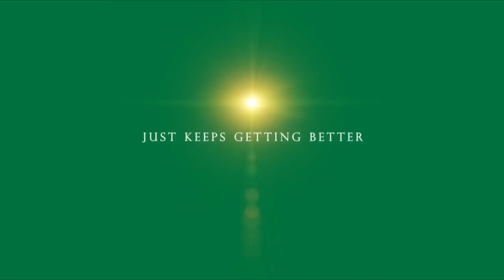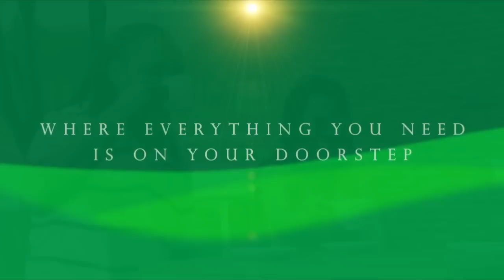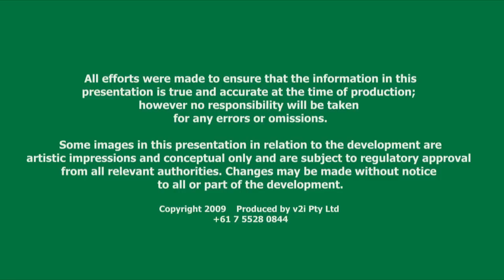Eye of Africa Clubhouse - South Africa - V2i Visualisation & Multimedia Presentation 2013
Project visioning detailed urban design and 3D visualisation marketing DVD for pre-sales of Clubhouse Precinct at Eye of Africa in Johannesburg. (15/1/13)